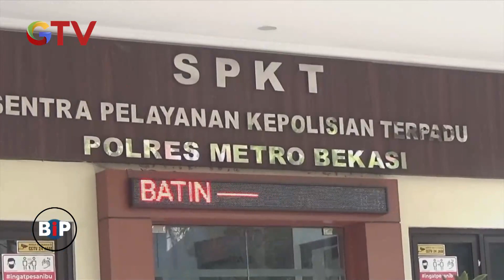'AD' Jalani Pemeriksaan Selama Empat Jam Terkait Korban Dugaan Pelecehan Seksual Modus Staycation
Saksikan info berita terkini di:
Buletin iNews Pagi: Senin – Jumat Pukul 03.45 WIB
Buletin iNews Siang: Setiap Hari Pukul 10.30 WIB
Buletin iNews Malam: Senin – Jumat 01.00 WIB
Buletin iNews: Senin – Jumat 12.00 | 14.00 | 00.00